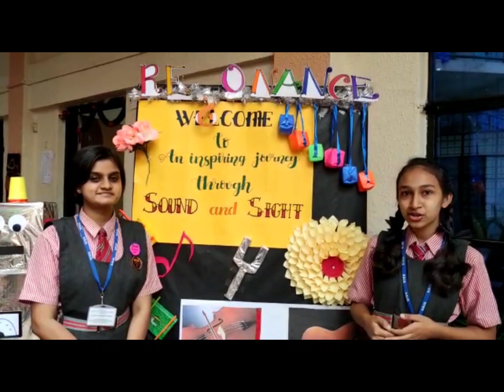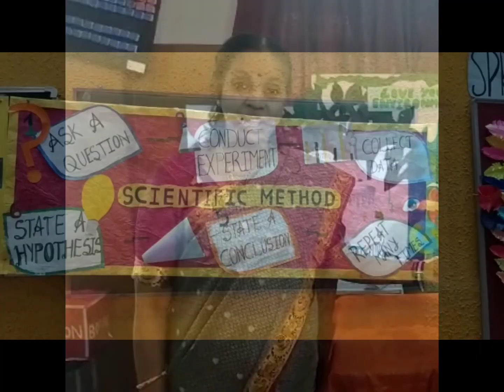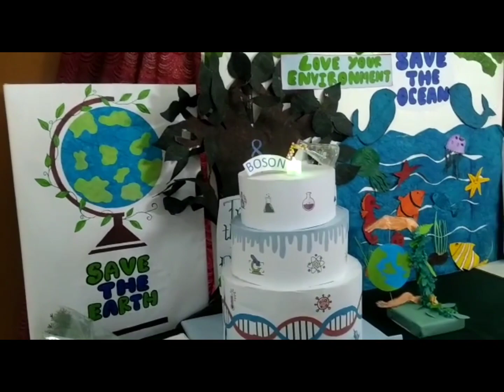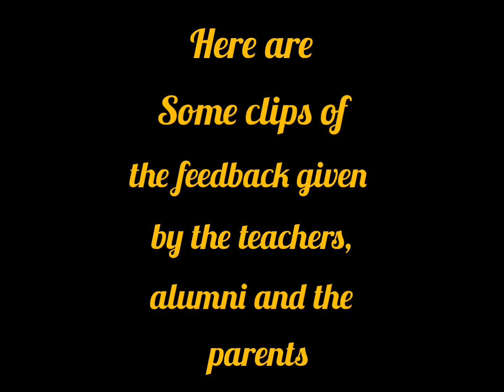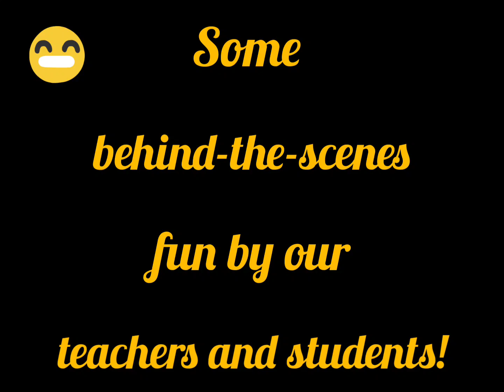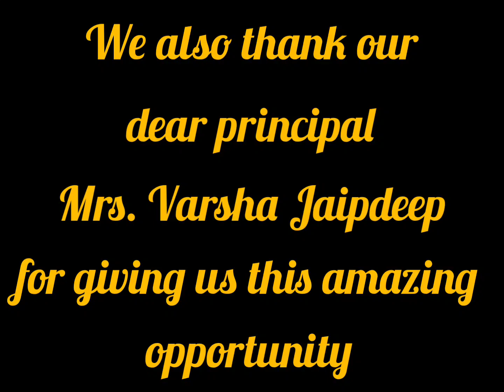DSIS has organised a science exhibition Resonance - An inspiring journey through sound and sight.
On 9th July '22, DSIS has organised a science exhibition Resonance - An inspiring journey through sound and sight.
The exhibition involved students from classes 1-10. The little hands along with their supportive teachers have shown how creative zeal they posses. The highlights were selfie zone, hanging candles, science cake, robotics, automation, hydraulics, game zone, water candle, chemistry experiments , Biology working models of human heart and kidney a variety of models and experiments were performed . The event was open for all students and parents from 10am-12pm. We found proud parents walking in to witness the grandeur of the upcoming future. Our principal, Mrs. Varsha Jaydeep has englightened the event with her valuable words. The timeless efforts of the teachers (specially the science department) and the students have proved to be a grand success.

Regards
DSIS
Follow us on: